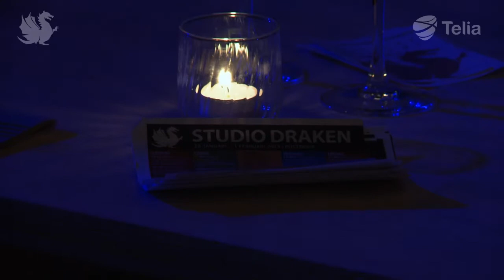Studio Draken - Ulf Olausson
Tramparen Ulf Olausson berättar om sitt lite annorlunda jobb. Från Studio Draken 28/1-13.